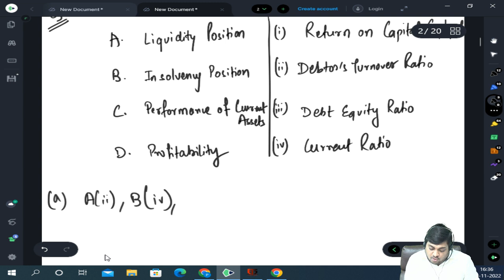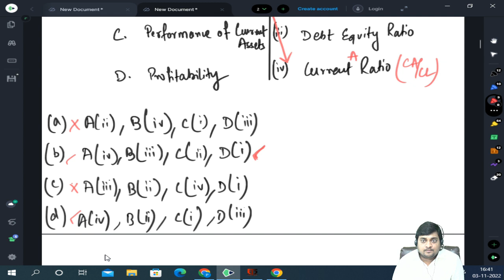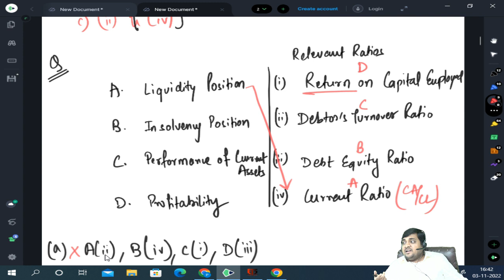OBA Paper Pattern | CB1: Business Finance | By CA Ankit Patwari | IFoA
This video provides an overview of the OBA paper pattern, including different types of questions that appear in the exam. It begins with a breakdown of the paper pattern, followed by examples of multiple-choice questions (MCQ), multiple-correct questions, and matching questions. The session concludes with a discussion of other possible question types, offering insights into the structure and format of the OBA exam to help students prepare effectively.

Timestamps
0:00 Paper Pattern
3:28 Example of MCQ
9:43 Multiple Correct Example
17:26 Matching Question Example
26:23 Other Possible Questions